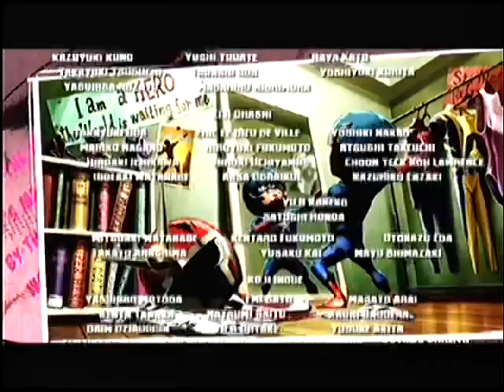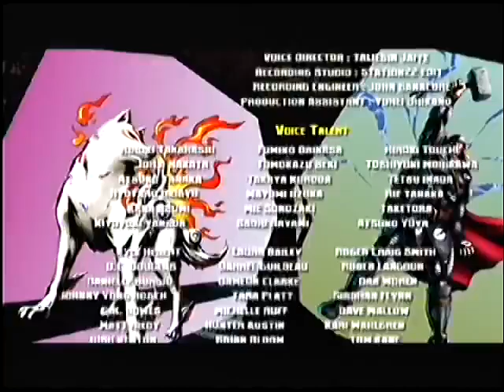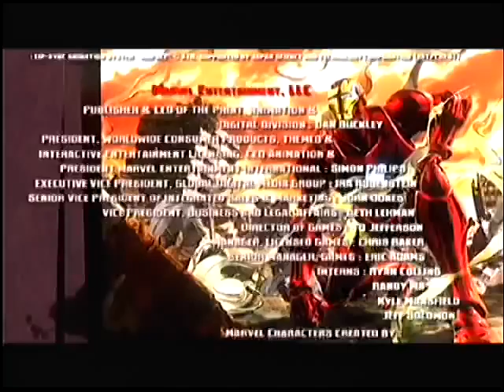"Marvel vs. Capcom 3: Fate of Two Worlds Iron Man Akuma Magneto vs Galactus Final boss "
Who will win on this Match the dream will come to who Akuma Iron Man or Magneto let's see These once